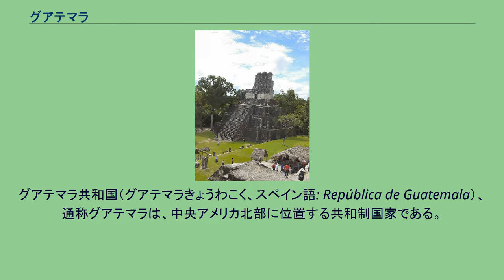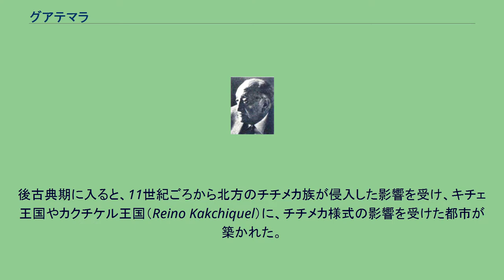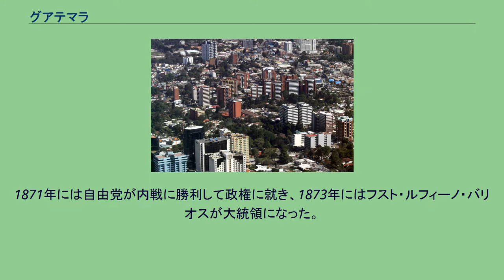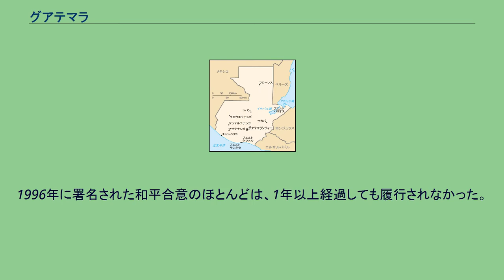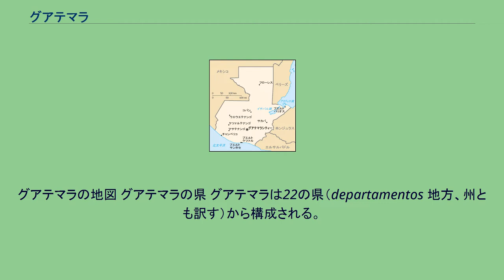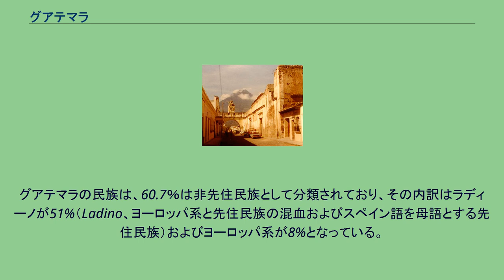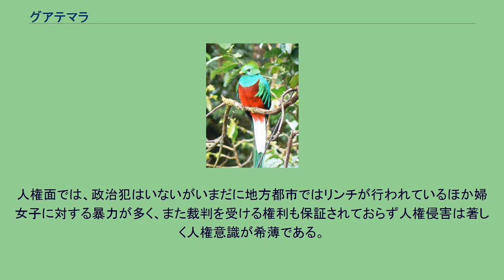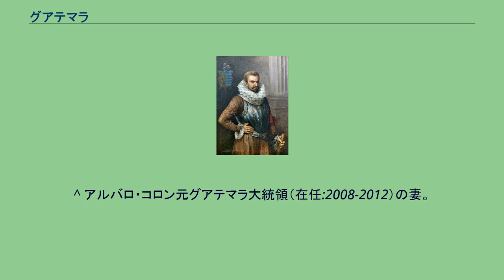グアテマラ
グアテマラ共和国（グアテマラきょうわこく、スペイン語: República de Guatemala）、通称グアテマラは、中央アメリカ北部に位置する共和制国家である。
北にメキシコ、北東にベリーズ、東にホンジュラス、南東にエルサルバドルと国境を接しており、北東はカリブ海に、南は太平洋に面する。
首都はグアテマラ市。
先コロンブス期にはマヤ文明が栄え、現在も国民の過半数はマヤ系のインディヘナであり、メキシコを除いた中央アメリカでもっとも人口の多い国である。
経済的にはエルサルバドルとともに中央アメリカの中位グループに属するが、1960年から1996年まで続いたグアテマラ内戦により治安や政治においてグアテマラ社会はいまだに不安定な状態にある。
正式名称は、República de Guatemala(スペイン語: レプブリカ・デ・グアテマラ)。
通称、Guatemala [gwateˈmala]。
公式の英語表記は、Republic of Guatemala（リパブリック・オブ・グワーテマーラ）。
通称、Guatemala [ˌɡwɑːtɨˈmɑːlə, ɡwæ-]。
日本語の表記は、グアテマラ共和国。
通称、グアテマラ。
グァテマラやガテマラと表記されることもある。
ティカルの神殿 紀元前1800年ごろに太平洋岸にバラ相の土器文化が興り、テコマテと呼ばれる祭祀に用いられたと考えられる無頸壺の器形で知られる。
バラ相にメソアメリカ最古に属する土偶も作られた。
先古典期中期初頭の紀元前900年ごろ、パシオン川流域のセイバルとアルタル・デ・サクリフィシオスに集落が形成された。
やがて、先古典期中期後葉になるとナクベに高さ18メートルに達する大規模な建物が造られた。
一方、南部の高地にはカミナルフューにラス・チャルカスの精巧な土偶をともなう文化が興った。
先古典期後期には、紀元前500年以降ペテン低地にワシャクトゥンやエル・ミラドールなどのマヤの大規模な都市が出現する。
南部の高地には、イサパ文化の影響を受けた石碑をともなうアバフ・タカリク、エル・バウル、カミナルフューなどの祭祀センターが築かれた。
古典期には、378年にティカルにメキシコのテオティワカンゆかりの強力な王朝が建てられ、メキシコ、カンペチェ州のカラクムルと「優越王」として覇を争うようになる。
古典期になると、カミナルフューもテオティワカンに征服される。
エル・バウルを含めた周辺区域には、ナワ語系のピピル族によるといわれるコツマルワパ様式の祭祀センターが築かれた。
10世紀初頭までにペテン低地の祭祀センターは放棄されたが、グアテマラ高地のマヤ系諸王国はスペイン人に征服されるまで存続した。
後古典期に入ると、11世紀ごろから北方のチチメカ族が侵入した影響を受け、キチェ王国やカクチケル王国（Reino Kakchiquel）に、チチメカ様式の影響を受けた都市が築かれた。
スペイン人のコンキスタドール、ペドロ・デ・アルバラード 1492年にクリストーバル・コロンがアメリカ大陸を「発見」すると、現在のグアテマラに相当する地域にもヨーロッパ人の征服者が訪れた。
1523年に現れたスペイン人の征服者、ペドロ・デ・アルバラードは、1524年にはこの地域を征服した。
アルバラードはカクチケル族の協力を得て、グアテマラの地を支配していたキチェ族の都クマルカフ (ウタトラン)を1524年に攻略し、カクチケル族の都イシムチェに本拠地を構えた。
しかし、カクチケル族との同盟関係はごく短い期間で決裂し、カクチケル族は都を放棄して征服に抵抗するようになった。
1526年に脱走兵の放火によってイシムチェは破壊され、アルバラードは現在のシウダー・ビエハに新しい首都を建設。
さらに、イシムチェの近くにあるテクパンに都を移したが、1541年7月にアルバラードは死に、同1541年9月にアグア火山の噴火によってテクパンは壊滅してしまう。
その後、現在のアンティグア・グアテマラが首都となった。
1544年、スペインはグアテマラ総督領を置き、自治権を与えた。
グアテマラ総監領の統治範囲には諸説があるが、現在の中米5国ホンジュラス・エル・サルバドル、ニカラグア、コスタリカなどを含んでいた。
スペイン人征服者の政策により、先コロンビス・マヤ文化の古文書（Pre-Columbian Maya codex）はほとんどがこの植民地時代に焼却されたが、辛うじてマヤ神話の『ポポル・ヴフ』と呼ばれるキチェ族の創世神話が現在に伝わっている。...